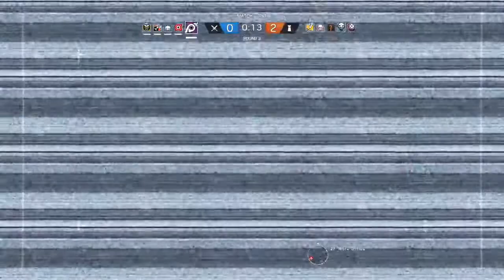Xochi Plays Siege